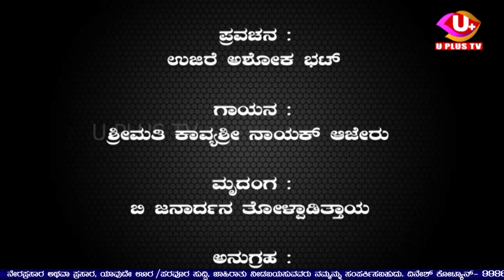🛑LIVE : ಕುಮಾರವ್ಯಾಸನ ಗದುಗು ಭಾರತದ ಅಮೋಘ ಸಾಲುಗಳು `ಕುಮಾರವ್ಯಾಸ ರಸದರ್ಶನ'ಪ್ರವಚನಗಳ ಸರಣಿ ಭಾಗ-13 ||U PLUS TV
🛑LIVE : ಕನ್ನಡ ಸಾಹಿತ್ಯದ ದಿಗ್ಗಜ ಕುಮಾರವ್ಯಾಸನ ಗದುಗು ಭಾರತದ ಅಮೋಘ ಸಾಲುಗಳು  `ಕುಮಾರವ್ಯಾಸ ರಸದರ್ಶನ'ಪ್ರವಚನಗಳ ಸರಣಿ ಭಾಗ-13

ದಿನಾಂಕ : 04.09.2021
ಶನಿವಾರ ರಾತ್ರಿ 8.00 ರಿಂದ
                                                                                                                                                                                         ಪ್ರವಚನ : ಉಜಿರೆ ಅಶೋಕ ಭಟ್

ಗಾಯನ : ಶ್ರೀಮತಿ ಕಾವ್ಯಶ್ರೀ ನಾಯಕ್ ಆಜೇರು

ಮೃದಂಗ : ಬಿ ಜನಾರ್ದನ ತೋಳ್ಪಾಡಿತ್ತಾಯ

ಅನುಗ್ರಹ :ಶ್ರೀ ಮಹಾಗಣಪತಿ ಮತ್ತು ಶ್ರೀ ರುಕ್ಮಿಣಿ ಸತ್ಯಭಾಮ ಸಹಿತ ಶ್ರೀ ಗೋಪಾಲಕೃಷ್ಣ  ದೇವರು ಮತ್ತು ನಾಗರಕ್ತೇಶ್ವರಿ ಸಪರಿವಾರ ಸಾನಿಧ್ಯ ಶಿವಪುರ ಹೆಬ್ರಿ